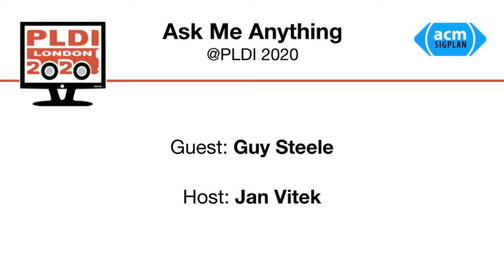Ask Me Anything with Guy Steele, hosted by Jan Vitek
Guy Steele (Oracle) answers questions from the audience at virtual PLDI 2020